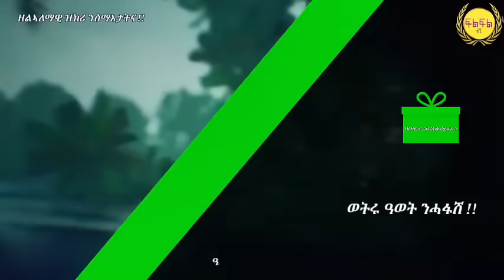Agu 25/2023 ደስ ዘብል ዜና